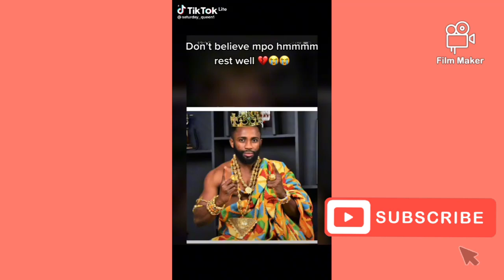breaking :😢 Another kumawood Actor Patrick safo also reported dead very sad